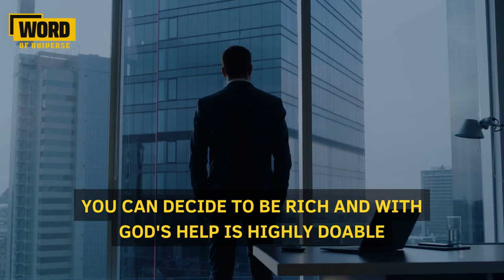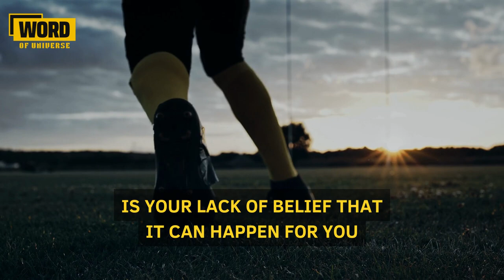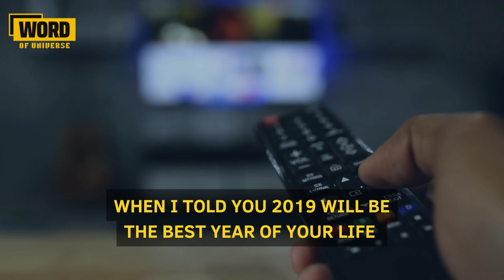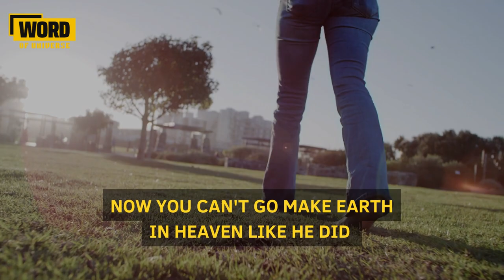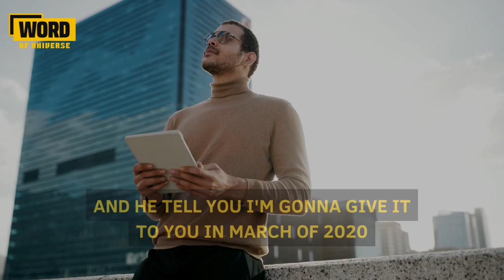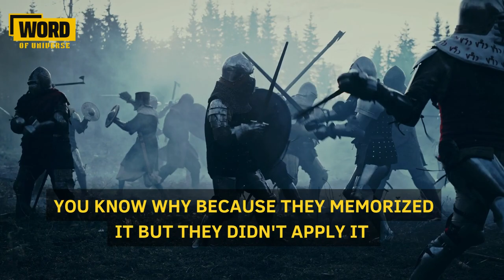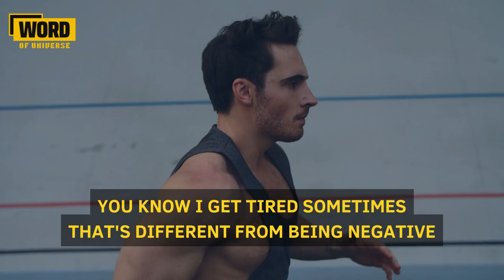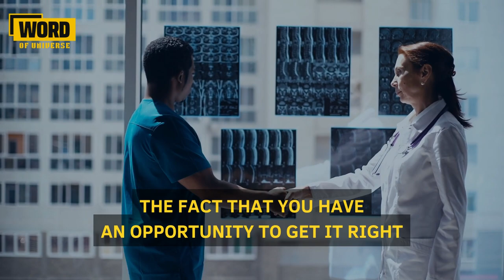HARVEY'S MOTIVATION TO BE GRATEFUL FOR LIFE WITH GRATITUDE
THE MOST POPULAR AMERICAN TV HOSTS, Broderick Stephen "Steve" Harvey Ultimate Advice for Young Generation. Now 66 years old and one of the succesfull Television Host Actor and Comedian. Steve Harvey tells the story of how he overcame incredible adversity to become a millionaire. Steve Harvey teaches us all a valuable lesson: that if you have faith in yourself and in god, everything is DOABLE.
This Powerful Motivational Speech for 2023 will change your future and leave you speechless !!!

In this part, Steve Harvey shares his story of overcoming challenges and never giving up, no matter how hard the road may seem and tough it gets. You have got to start thinking higher. The bible says a man is as he thinketh. If you want to be successful, you have to change your mindset if you want more from life.

After watching this video, you'll understand why this speech is so iconic and why it's so important to always have faith is everything!
We genuinely hope you were inspired by this video and took something useful away from it

Steve Harvey is an American television personality, comedian, and actor. He is known for hosting several popular TV shows, including "The Steve Harvey Morning Show," "Family Feud," and "Steve Harvey's Funderdome." Harvey is also a best-selling author and has been involved in various philanthropic endeavors, which help provide education and mentoring for young people.

▶︎ Video Footage: All video footage is licensed through various stock footage CANVA. This includes Artgrid, Storyblocks, FilmPac, and other stock footage websites.

War Music - 2B Studio
Keys Of Moon - North Edge
Arrival to Earth - Steve Jablonsky